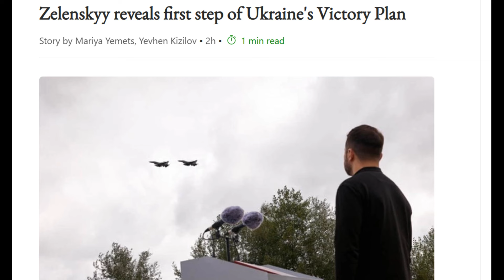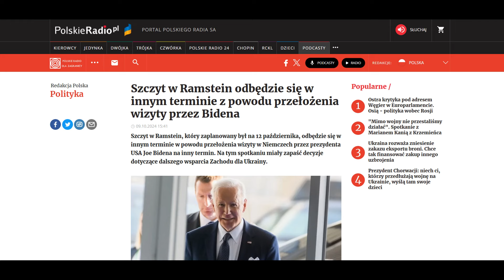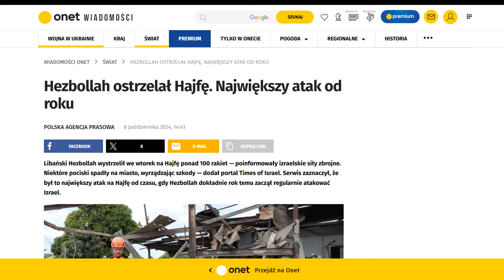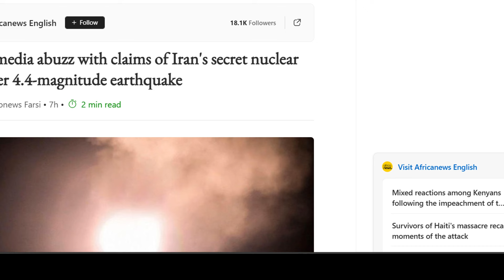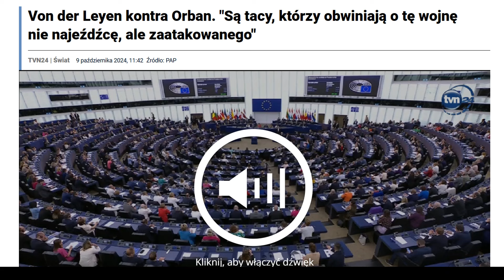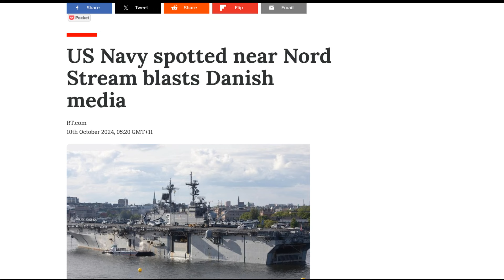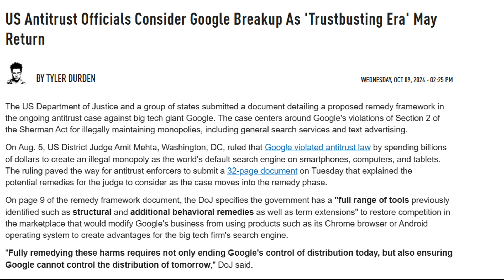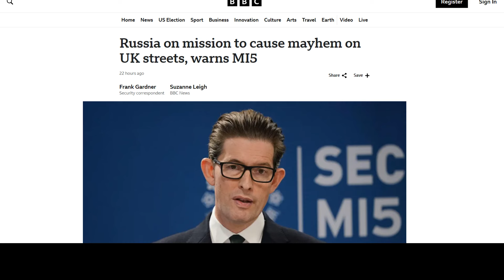Przełom W Torecku wojna na Ukrainie